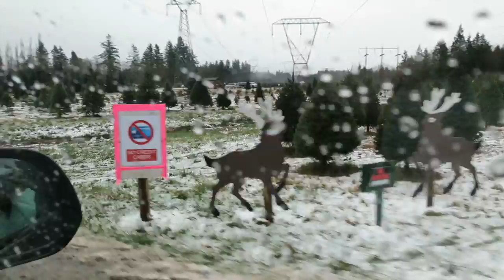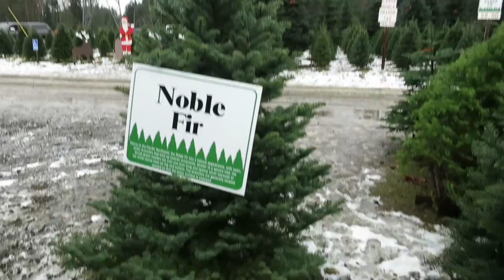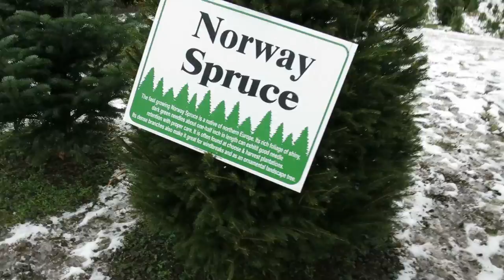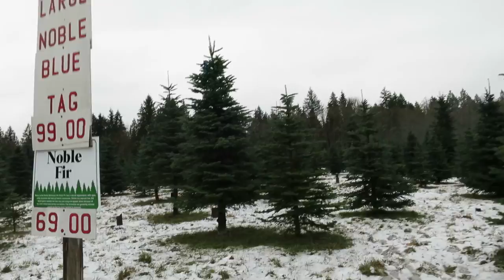First Tree Cutting! - Dancember 10, 2016 - ItsJudysLife Vlogs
Judy's Links

Benji's Links

Vlog Camera We Use:

Blendtec Blender